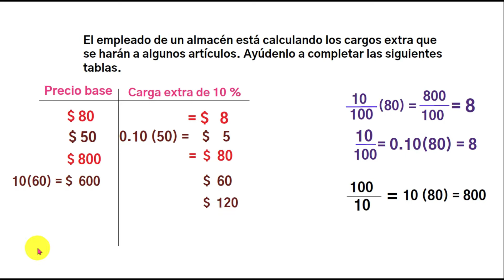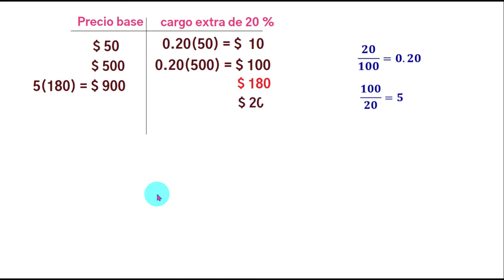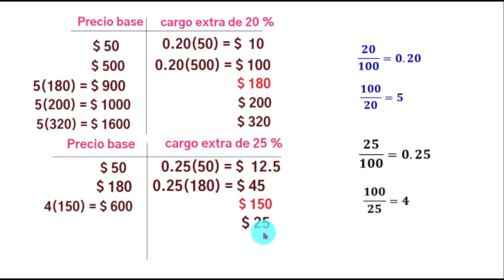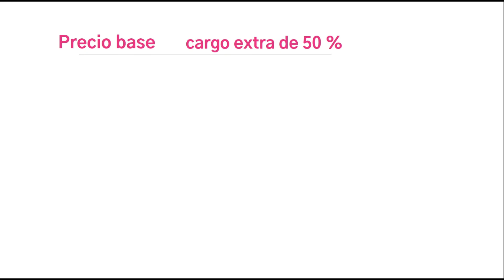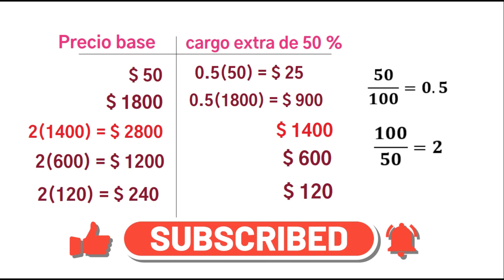Desafío matemático 96, Primaria. Quinto grado. Porcentajes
🔴Aprendremos a encontrar el 20%, el 25%, el 50%  de una cantidad.🟣